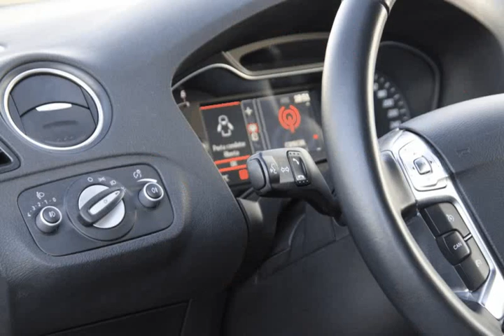Ford S-Max 2.0 TDCi Titanium 7L 139g para Venda em Carseven . (Ref: 366367)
Ford S-Max 2.0 TDCi Titanium 7L 139g para Venda em Carseven . (Ref: 366367) do ano 2013 com 88244 Kms.-1 DONO
-7 LUGARES
-SENSORES de ESTACIONAMENTO
-CRUISE CONTROL
-SISTEMA de NAVEGAÇÃO
-VOLANTE MULTI-FUNÇÕES
-BLUETOOTH
-SENSORES de LUZ
-SENSORES DE CHUVA

VENHA FAZER UM TEST-DRIVE

-FINANCIAMENTO PERSONALIZADO O% ENTRADA ATÉ 120 MESES

-GARANTIA DE 12 MESES COM ASSISTÊNCIA EM QUALQUER PONTO DO PAÍS